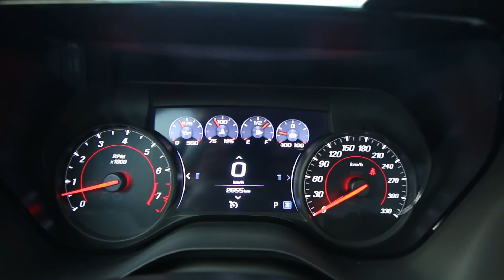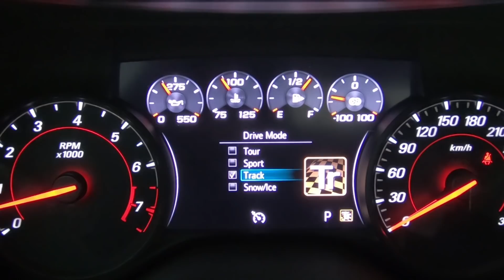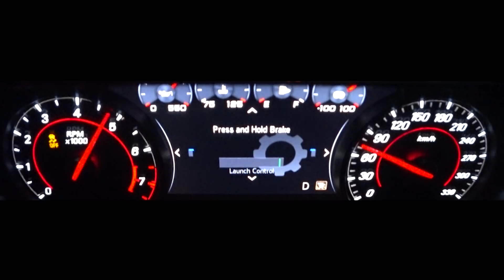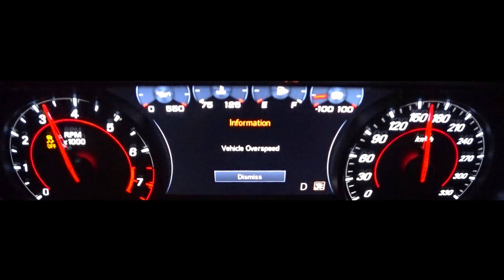تجربة قيادة اقوى شفروليه كمارو ZL1 2019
تجربة قيادة شفروليه كمارو زد ال ون الجيل الجديد بمحرك ال تي فور الشهير، وبناقل سرعات عشر غيارات.